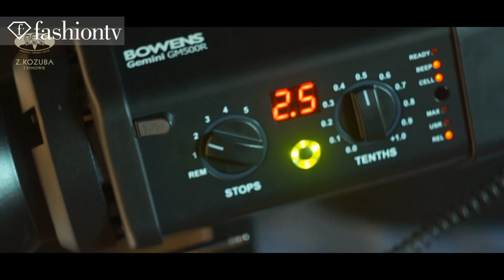Kozuba 2013 Pin-Up Calendar - The Making Of, Episode 1 | FashionTV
WORLD - Z Kozuba and Sons invite FashionTV to a behind-the-scenes look at their Kozuba Pin-Up Calendar for 2013 featuring models in 12 different clubs posing as pin-ups.  Z. Kozuba and Sons is a micro-distillery, a boutique distillery established to produce grade alcohol beverages.  The video features model Sylwia Nowak.

Photographer: Filip Lyszczek (Media Lounge)
Assistant: Robert Bednarckzyk (Media Lounge)
Model: Sylwia Nowak (Moye Mgmt)
Makeup Artist: Beata Gladysz (Moye)
Video: Michal Plebanak (Film Head)

FashionTV "Fashion TV" FTV Kozuba 2013 Pin-Up Calendar The Making Of Episode 1 "FTV Models" Fashion TV FashionTV.com FTV.com